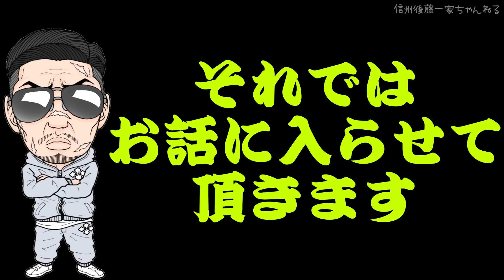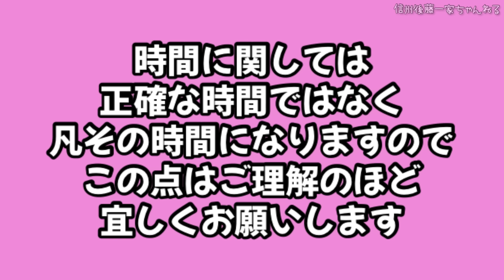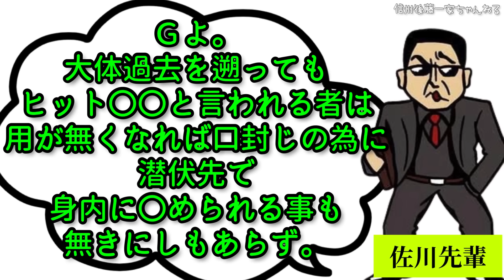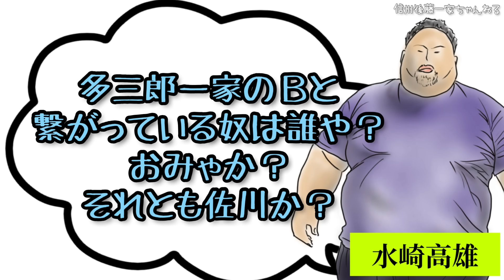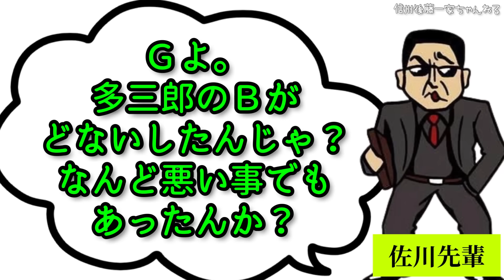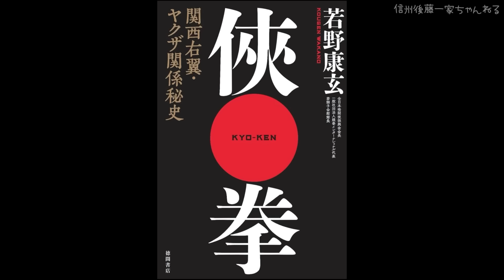【新作】山健組VS弘道会 不義の裏切り者 （特別編②）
＊動画によっては登場する人物名、一部の組織名は仮名です。ご理解頂きご視聴ください。

＊信州後藤一家チャンネルの事情により【Gの事件簿channel】にて載せております。

信州後藤一家Gのお知らせ！！
この度メンバーシップを開設いたしました。
メンバーチャンネルでは普段の動画より、ちょっと濃い動画、メンバー限定特別動画等を配信させてもらいますので良ければメンバー登録の方を宜しくお願いします。

(メンバー限定は毎月動画を1〜2本配信します。11月のメンバー動画タイトル未定　※変更あり）

★Gのlineスタンプ
Ｒ4年3月22日第三弾発売
LINEスタンプ→Tchannel  で検索

【公式信州後藤一家チャンネル】